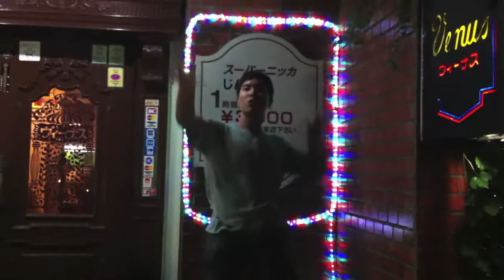กินตับ (โตเกียว).mov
กินกับ  Version in Japan 2011  by น้องภาษา พาเพลิน!!